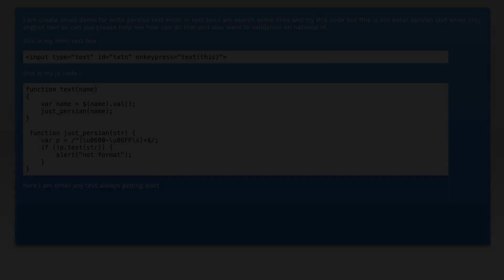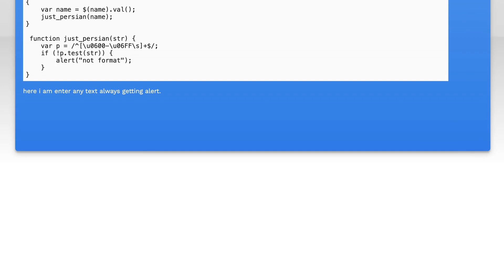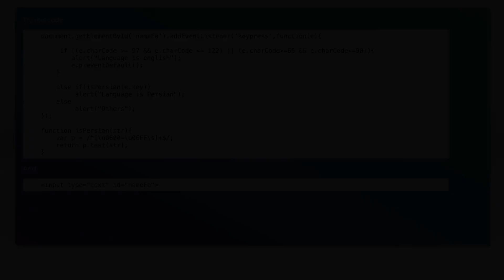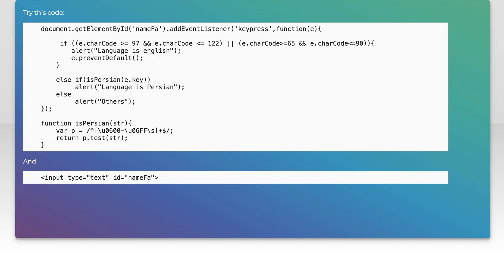Enter just persian text in text box using javascript?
jquery: Enter just persian text in text box using javascript?

Related to: jquery